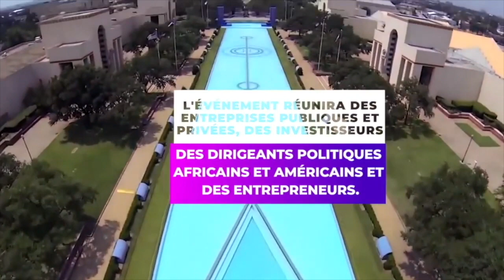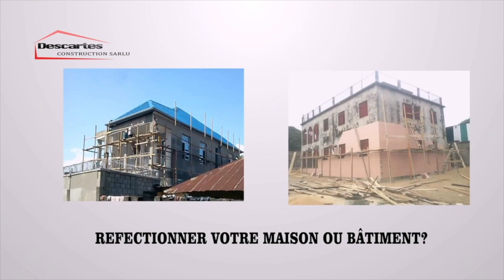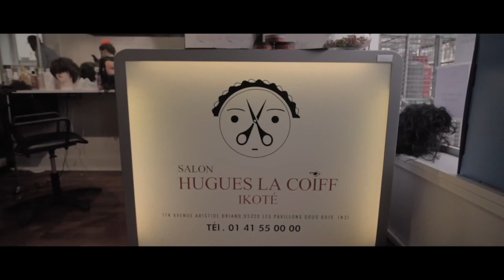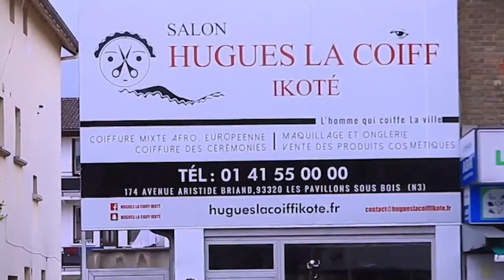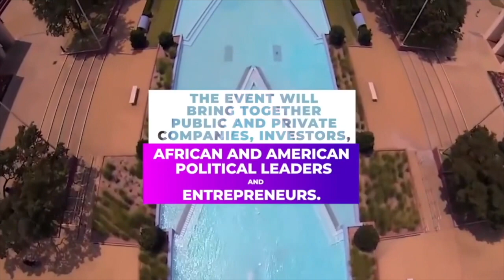🇨🇩UN VIEUX DE 99ANS ABIMISI KISI YA KOBIKISA BANA KINSHASA BOTALA SOMO...